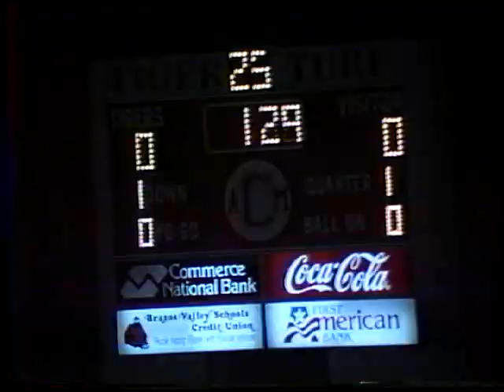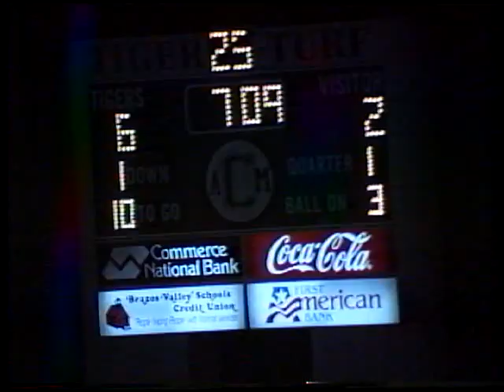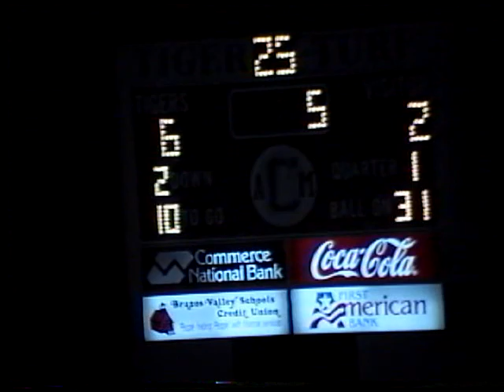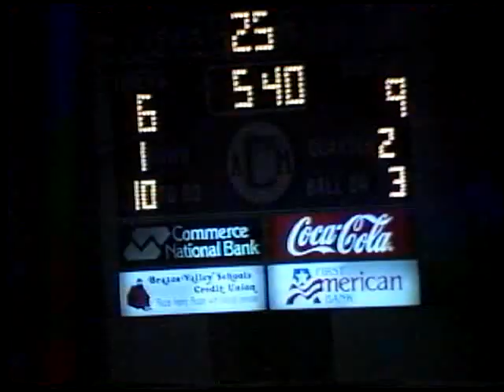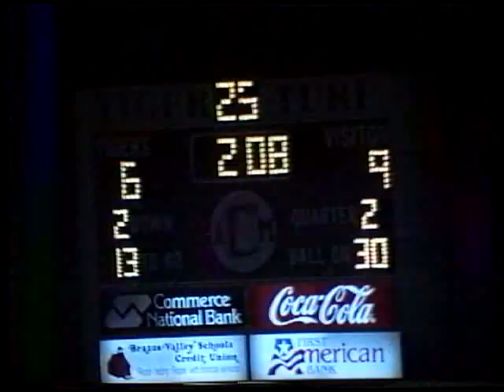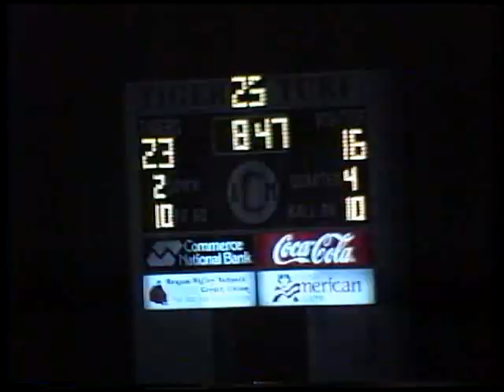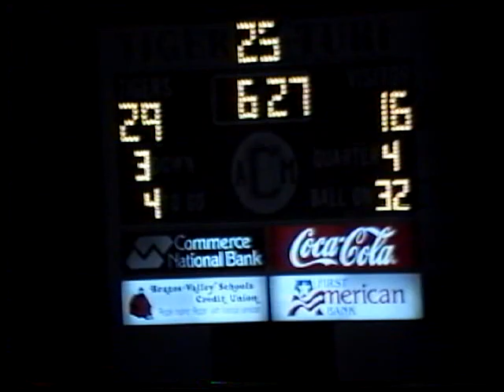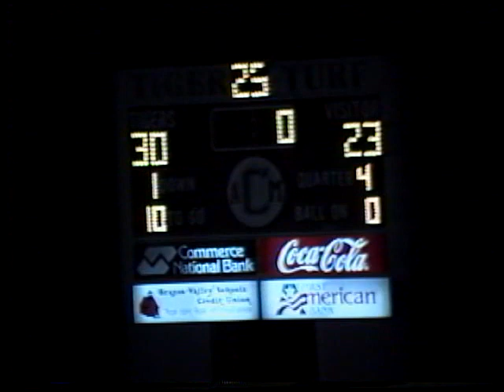A&M Consolidated High School (TX) Football vs Klein Oak (1996)